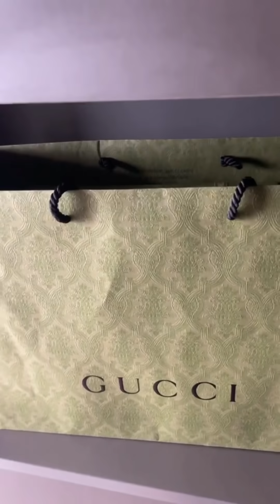✅CARLINHOS MAIA MOSTRA O NOVO SORRISO DE ELAINE E FICA MUITO FELIZ😱😍🌻✅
Comentários sobre o vídeo:
Carlinhos Maia acorda todo feliz e empolgado com seu dia levanta da cama e se depara com uma equipe ajustando a cortina de sua sala e pergunta a sua funcionária Elaine se foi ela que quebrou logo após Elaine dá um belo de um sorriso e Carlinho mostra os seus novos dentes e fica muito feliz!